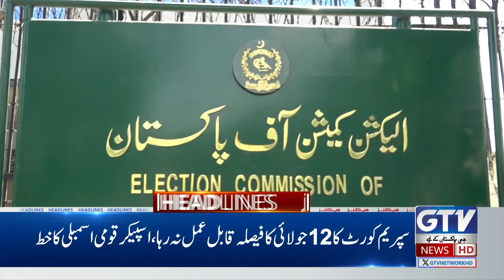Israel Another Attack On Lebanon | 10 AM News Headlines | GTV News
، اسرائیل کا رات کی تاریکی میں لبنان پر پھر فضائی حملہ ، جیٹ طیاروں کی بمباری ، تین اضلاع قصریہ ، جزین اور برکات جبیر کو نشانہ بنایا، جانی نقصان کا خدشہ ،مواصلاتی حملے میں جاں بحق ہونیوالوں کی تعداد تیس سے زائد ہوگئی، سیکڑوں زخمی ،